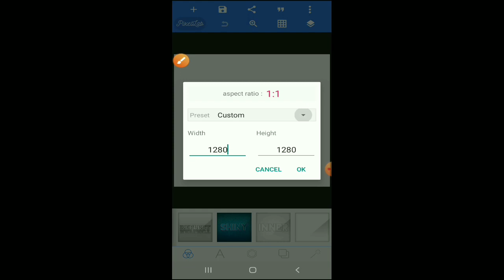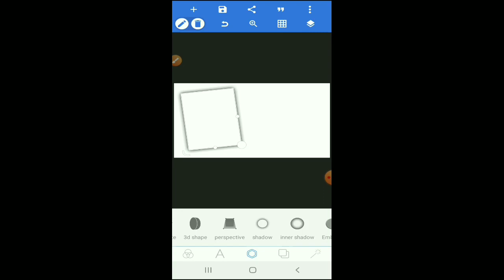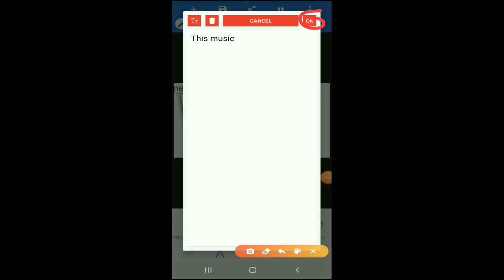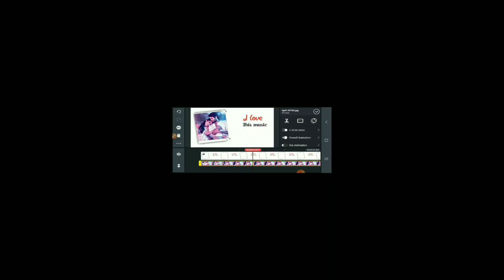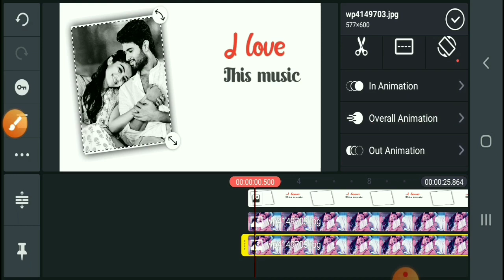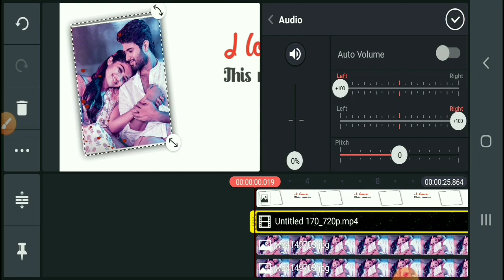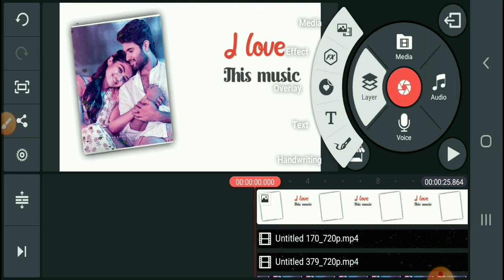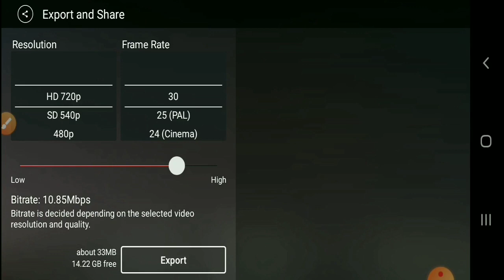How to make Trending WhatsApp status video in kinemaster ।। how to make a beautiful WhatsApp status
Thanks viewer

।।।।।।।।।।।।।।।।😊 For Help 😊।।।।।।।।।।।।।।।